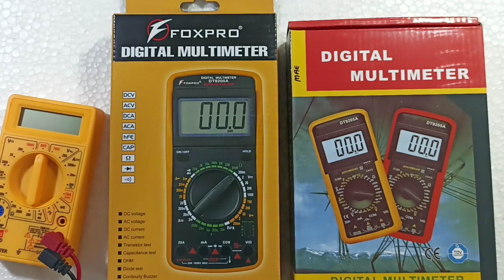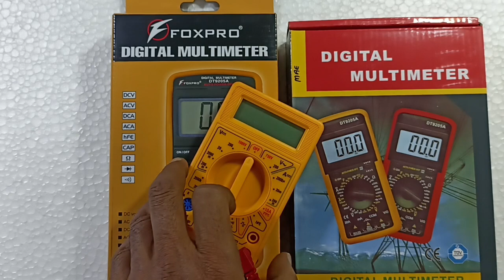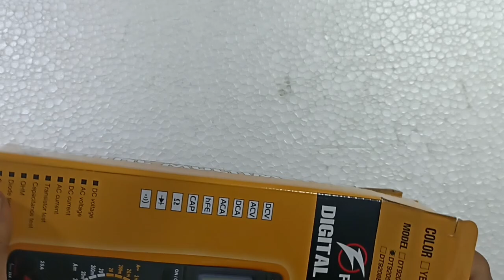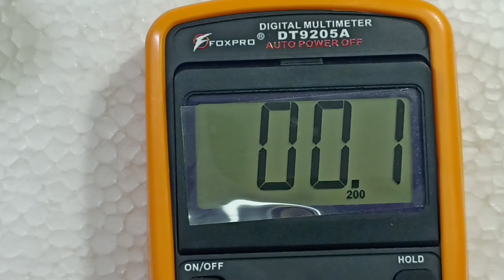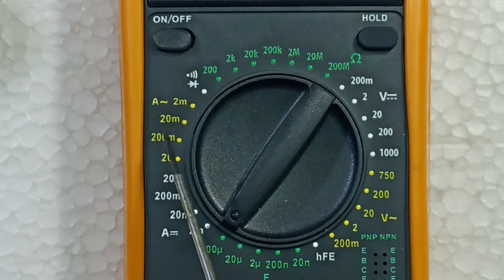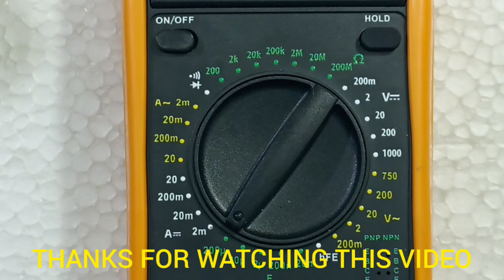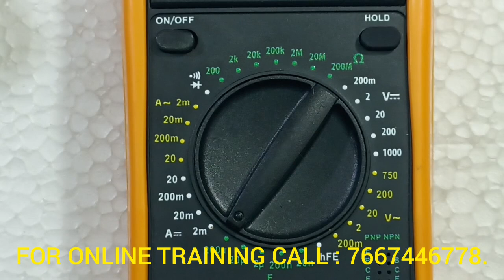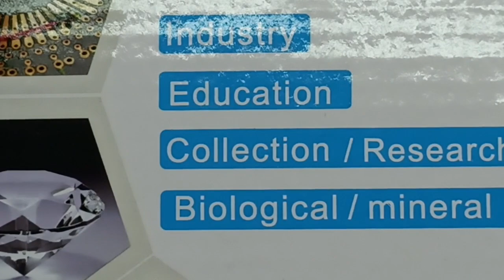DIFFERENT DIGITAL MULTI METER UNBOXING....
IN THIS VIDEO, WE ARE EXPLAINING ALL DETAILS ABOUT DIGITAL MULTI METER..
UNBOXING...